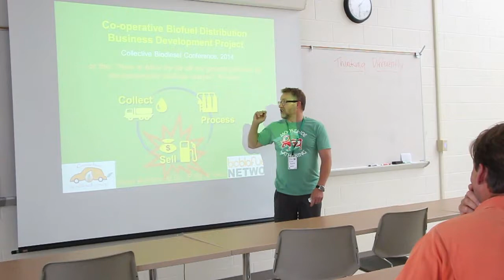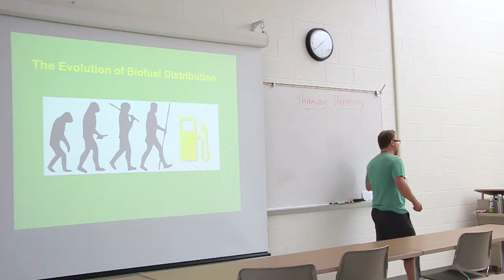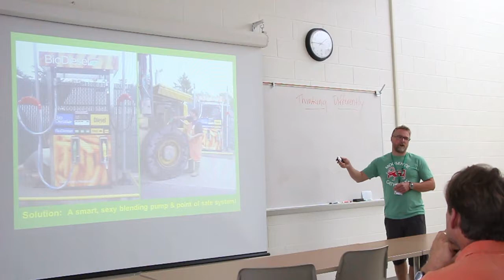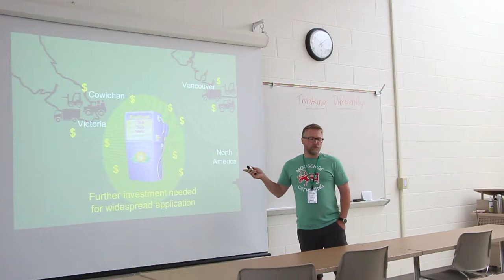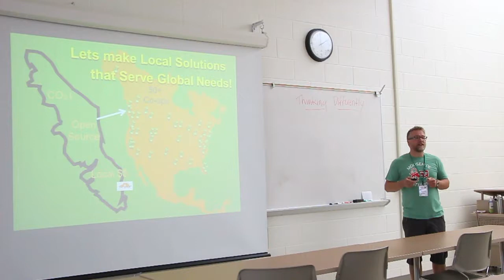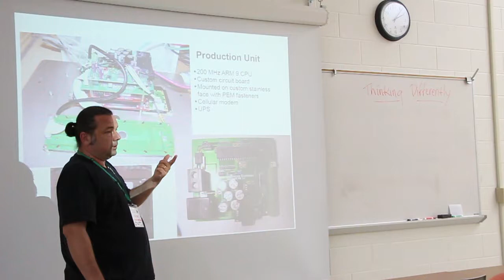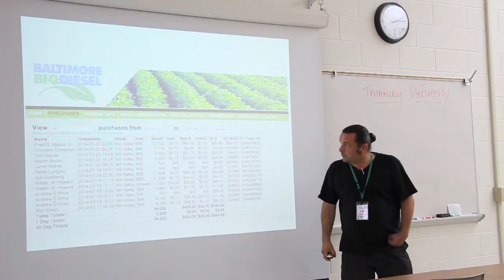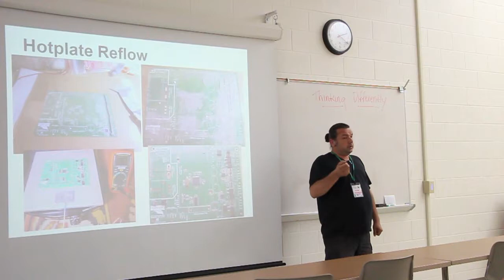High Tech, Low Cost Pump Solutions - Brian (Cowichan) & Ilya (Baltimore) CBC 2014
Brian Roberts & Ilya Goldberg discuss High Tech, Low Cost Point of Sale & Pump Solutions for Biodiesel producers wanting to dispense Biodiesel economically at the 2014 Collective Biodiesel Conference